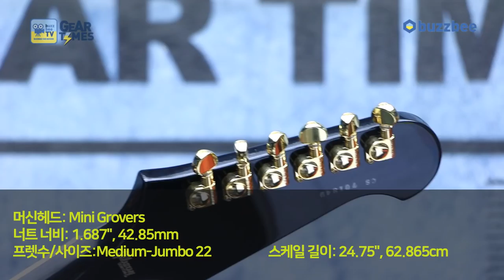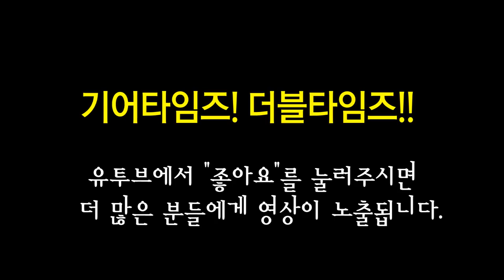깁슨 Gibson Custom Shop 2017 Firebird Custom